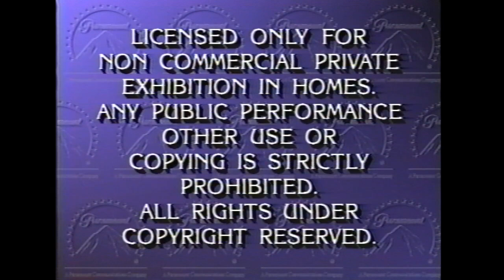Opening to Those Daring young men in their Jaunty Jalopies 1991 VHS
Print date: 1/18/91 and 4/1991

List of contents:

1. Paramount Feature Presentation bumper
2. FBI Warning screen